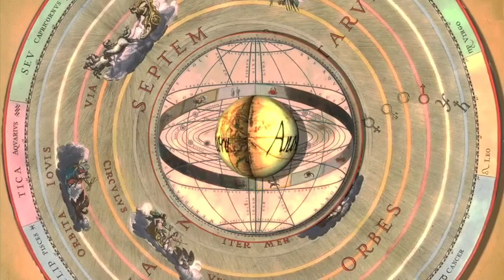Another Day in History Opera